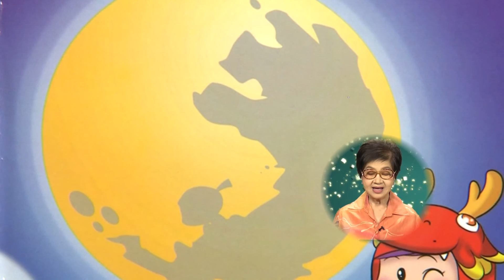จอมกะล่อน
สำนักพิมพ์คลื่นอักษรจูเนียนิทานอาเซียน ประเทศเวียดนาม จอมกะล่อน เล่าเรื่องโดยน้าติ๋ม ฉันทนา ธาราจันทร์
รายการนิทานอาเซียน
ศูนย์เทคโนโลยีทางการศึกษา
ถนนศรีอยุธยา
เขตราชเทวี
กทม. 10400